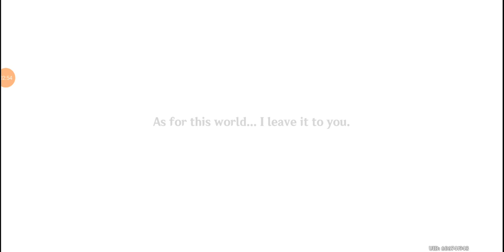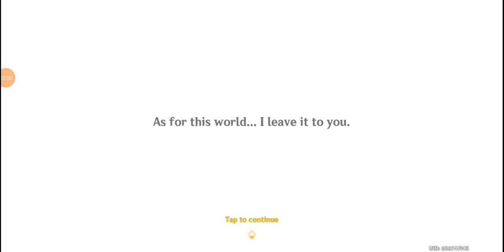Day 3 of Simulanka's Story - Part 2